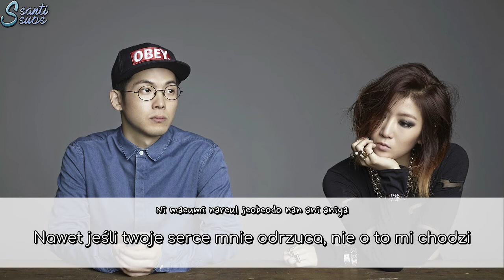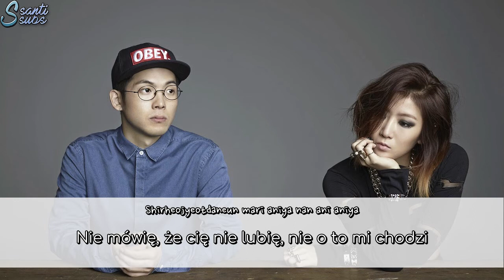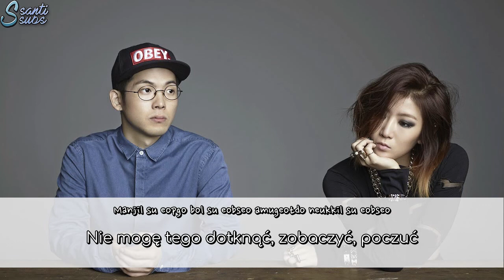Mad Clown x Soyou - Stupid love [polskie napisy, polish subs / PL]